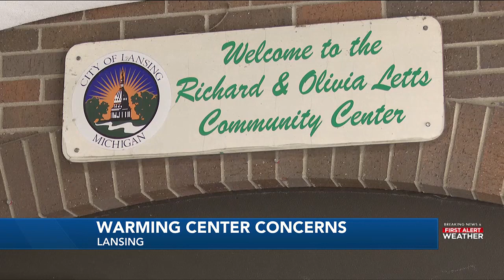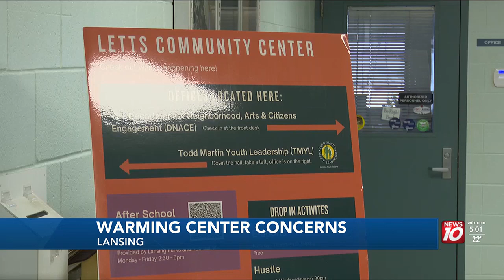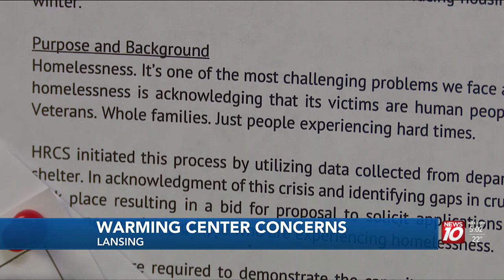Lansing’s only nighttime warming center faces challenges in it’s first year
‘I’m just disappointed, I’m disappointed’